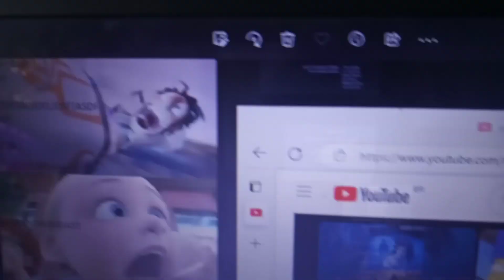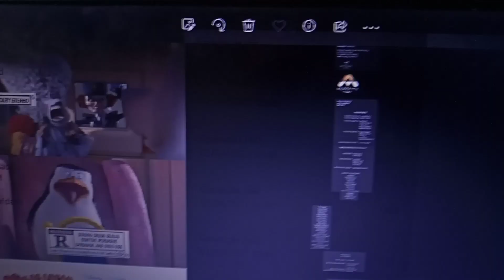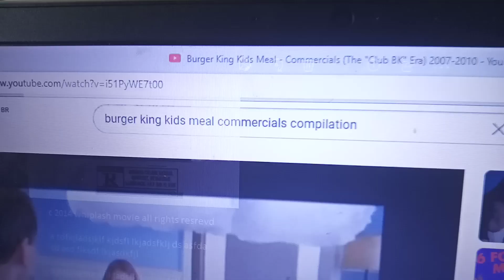London linguger (2024-PG) end credits